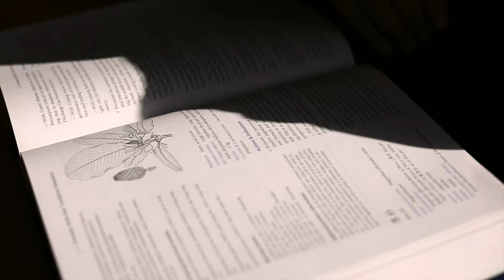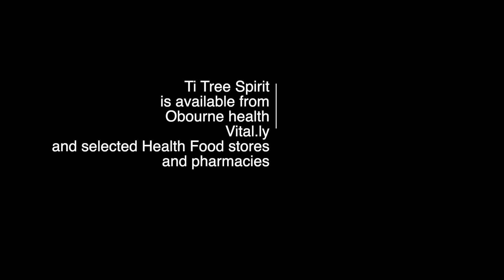Ti Tree Spirit Herbals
This video is about Tea tree Spirit herbals an Australian company that makes great topical herbal medicine.